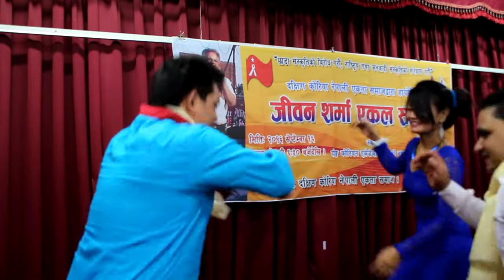janagayak jeewon sharma ko korea dhamaka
singer . jeewon sharma
video .sajjan kumar singh
dance , tika nepali